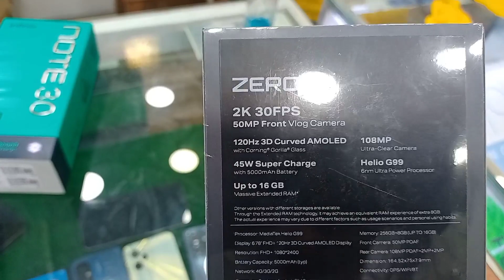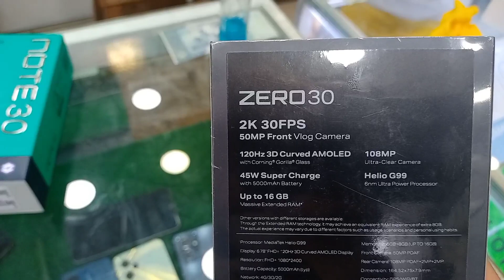Infinix zero 30 4G price in Pakistan | infinix zero 30 4G discount price | infinix best smartphones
In this video i will tell you the discounted price of infinix zero 30 4G in Pakistani market and also tell you it's highlighting features

Shop No Signals Ideal Mobile Market Orangi Town No 5 Karachi